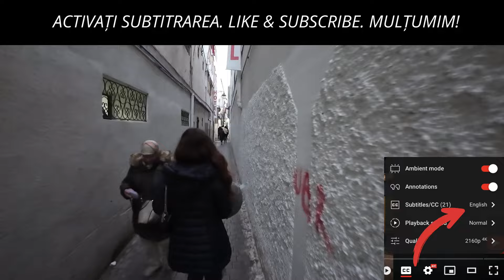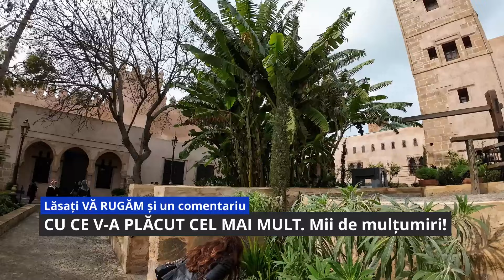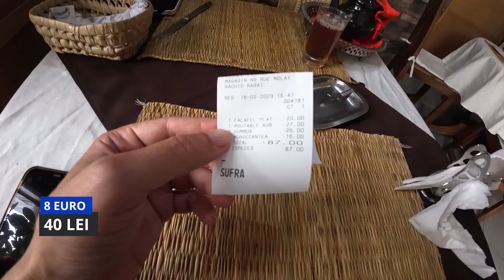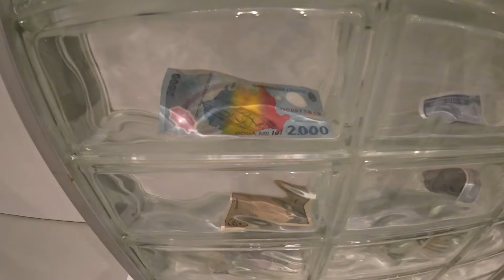MAROC AȘA CUM NU L-AI MAI VĂZUT! De ce NIMENI NU VIZITEAZĂ RABAT?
Vrei să fii parte din călătoria noastră și să ne susții să facem ceea ce iubim? ❤️ Am creat proiectul „1 An cu 1 Ghiozdan” special pentru tine, TU, cel care ne urmărești și ne inspiri în fiecare zi! Acum mergem și mai departe și vrem să-ți dăm acces la:

🎭 Clipuri speciale dedicate membrilor – un loc unde ridicăm cortina și îți împărtășim conținut unic, exact așa cum l-am arăta celor mai apropiați oameni din viața noastră.
🌟 Acces în avans la vlogurile noastre – fii mereu primul care descoperă aventurile noastre!
💬 Răspuns prioritar – vrem să îți răsplătim implicarea și să îți acordăm toată atenția.
🎥 Recunoaștere LIVE – pentru că TU faci parte din familia noastră, vom avea grijă specială de tine!

Tu ne-ai adus până aici și doar cu tine putem merge mai departe. 🧡

Alege să fii:
👉 “OM BUN” – 5.99 Lei/lună – și contribuie la creșterea noastră!
👉 “OM BUN ȘI FRUMOS” – 9.99 Lei/lună – pentru un impact și mai mare!

Susținerea ta contează mai mult decât crezi! Fii alături de noi și hai să transformăm 2025 în anul în care visele devin realitate. 🥰
❤️ Poți să ne susții și prin donații ❤️

Yasmine a scris un eBook în care a adunat toate recomandările ei prin care îți explică modul în care facem noi asta. 📣

În acest video, vei descoperi Marocul așa cum nu l-ai mai văzut! Îți vom răspunde întrebării "De ce nimeni nu vizitează Rabat?" Hai alături de noi în această călătorie unică și află de ce trebuie să incluzi Rabat pe lista ta de destinații de vacanță.

Te vom duce într-o călătorie pentru a descoperi locurile superbe ascunse ale Rabatului, un oraș care este adesea trecut cu vederea de turiști. De la bogata sa moștenire culturală la tradițiile sale unice, îți vom arăta de ce Rabat ar trebui să fie pe lista ta de explorare.

Pregătește-te să experimentezi cultura autentică marocană, să vizitezi cele mai uimitoare atracții și să înveți despre istoria acestui oraș fascinant. Indiferent dacă ești în căutarea unor pachete de vacanță la prețuri accesibile, oferte de ultimă oră sau pachete all-inclusive, noi îți arătăm realitatea din Rabat și la ce să te aștepți.

Descoperă cele mai frumoase atracții turistice, găsește cazarea perfectă și obține sfaturi despre cum să profiți la maximum de călătoria ta în Rabat.

❤️ Bun venit pe CANALUL TĂU de călătorii - 1 An cu 1 Ghiozdan! ❤️